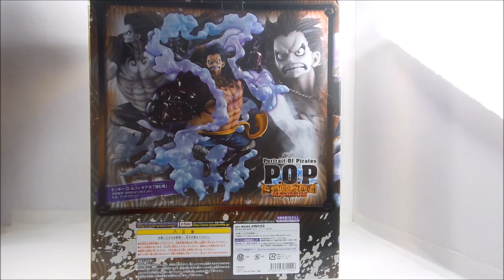One Piece Luffy Gear fourth Megahouse P.O.P. SA Maximum Portrait of Pirates Figure Review en Español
¡QUE TAL AMIGOS! ESPERO DESIFRUTEN ESTA REVISION DE LA FIGURA DE MONKEY D. LUFFY GEAR FOURTH (モンキー・Ｄ・ルフィ ギア4（フォース)  Gia Fōsu, lit. CUARTA MARCAHA) CAPITAN DE LOS PIRATAS SOMBRERO DE PAJA (麦わ の海賊団) EN EL ANIME DE ONE PIECE (ワンピース)  DE LA LINEA P.O.P. S.A. MAX. PORTRAIT OF PIRATES SA. MAXIMUM DE LA MARCA MEGAHOUSE.

DEJO EL FACEBOOK DE LA PESONA QUE ME HA AYUDADO CONSEGUIR ALGUNAS DE MIS FIGURAS DE ONE PIECE PORTRAIT OF PIRATES, MAZINGER Z, MACROSS, ROBOTECH, NARUTO, DRAGON BALL, SAINT SEIYA MYTH CLOTH Y OTROS ANIMES, DE DIFERENTES MARCAS COMO MEGAHOUSE, BANDAI, YAMATO, ETC., ES MUY CONFIABLE.